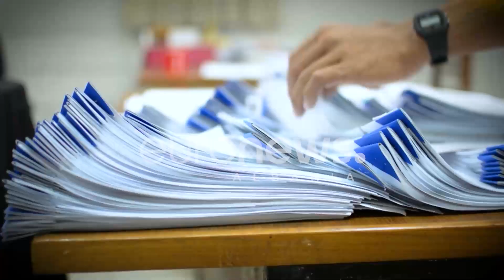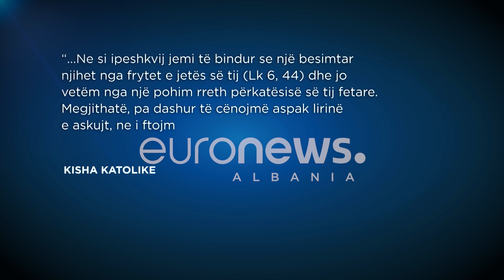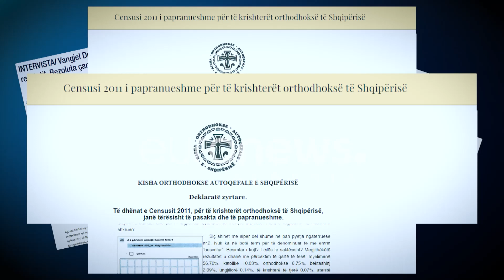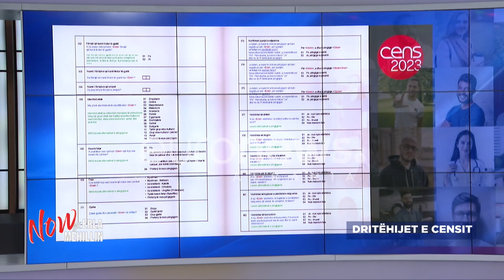E PLOTË: "Nga paralajmërimet e forta të feve për Censin te prapaskenat e lidhjes me Greqinë dhe...